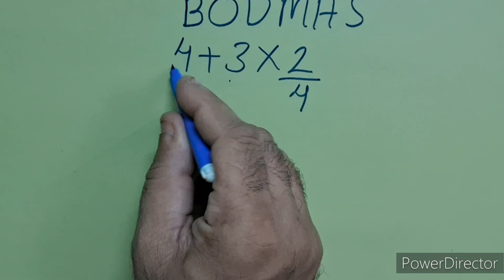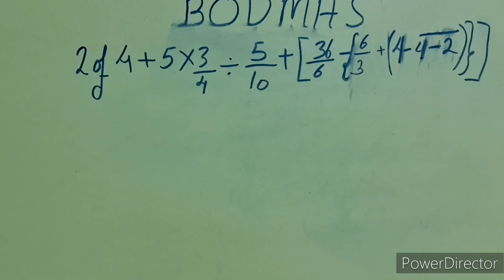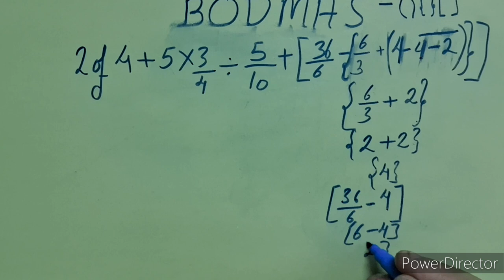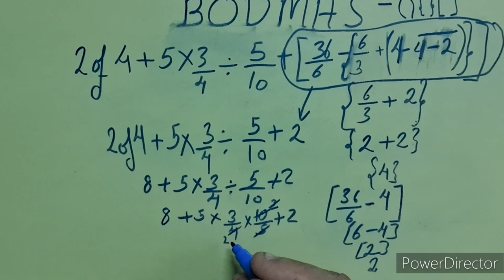BODMAS Rule| niyam |लर्निंग of Bodmas rule|School Educate|Mathematics|गणित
bodmas के अनुसार किसी भी प्रश्न को हल करने के लिए सबसे पहले ब्रैकेट यानी कोष्ठक को हल करना होता है। उसके बाद of या आर्डर (घातांक या करनी) को हल करना होता है। उसके बाद भाग फिर जोड़ तथा अंत में घटाव को हल करना होता है। इस प्रकार हम bodmas के माध्यम से सरलीकरण को आसानी से हल कर सकते हैं।

BODMAS is an acronym and it stands for Bracket, Order, Division, Multiplication, Addition, and Subtraction. In certain regions, PEMDAS (Parentheses, Exponents, Multiplication, Division, Addition, and Subtraction) is used, which is the synonym of BODMAS.